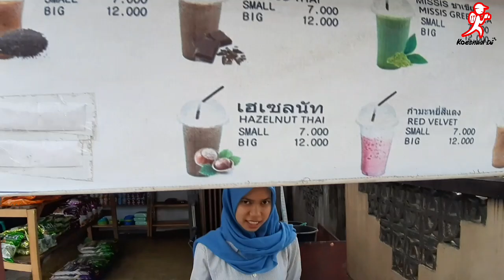[NYOBAIN] THAI TEA PINGGIR JALAN YANG LAGI VIRAL DI TWITTER!!!!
Hey Hey Hey Sahabat Joooo semoga sehat-sehat semua yah, AMIN.
"MISSI THAI TEA"
Alamat : Jln. Ahmad Marzuki, Desa Tanjung Bugis Kec. Sambas Kab. Sambas.
Buka pukul : 09.00 wib s.d 21.00 wib
Semoga Video ini bisa bermanfaat bagi sahabat jo ambil positifnya saja negatifnya buang yah sahabat jo
Mohon Maaf atas kekurangan dari video saya sahabat jo.
TERIMA KASIH
SELAMAT MENONTON